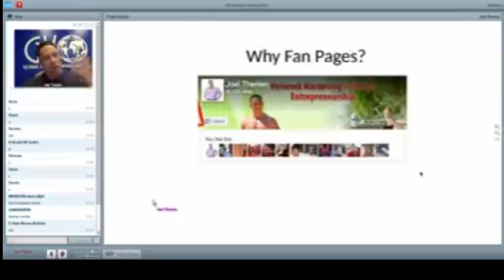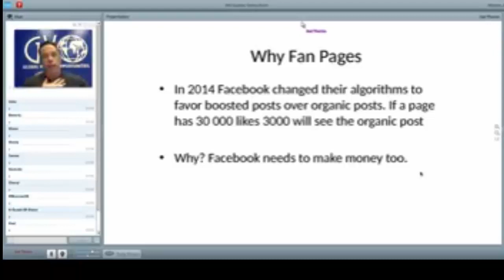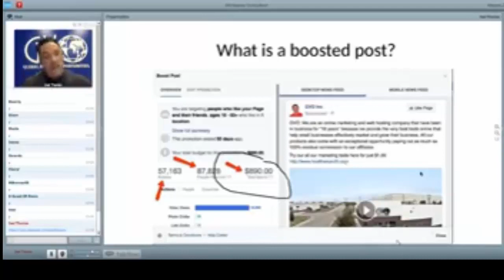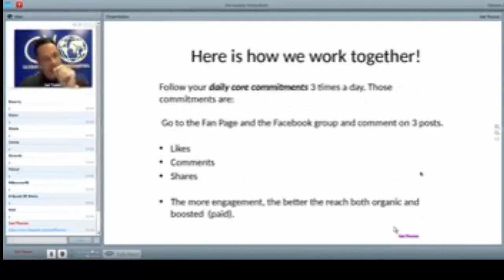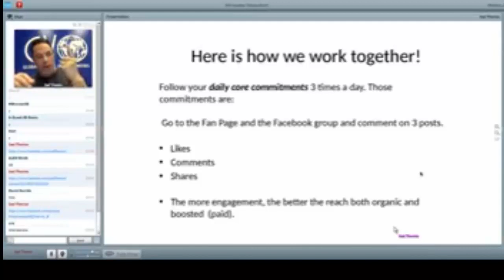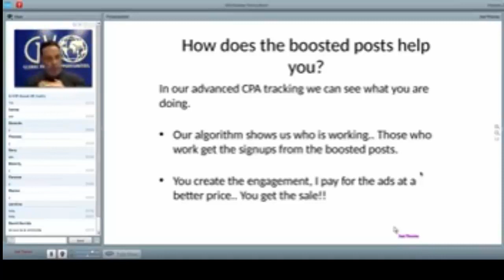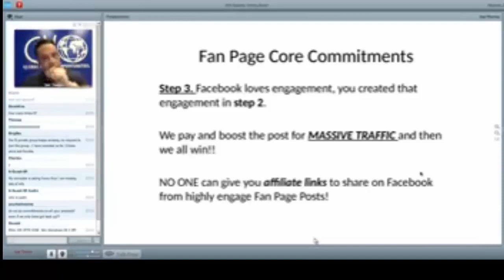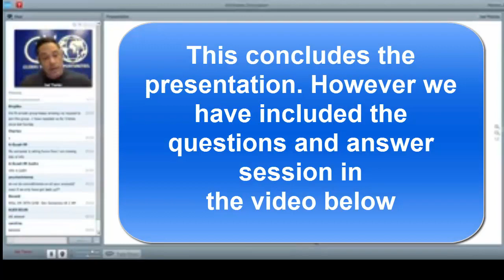Joel Theriens Fanpage System Part 3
Learn how you can use this Free system to generate more leads for your network Marketing Business. We have broken this system down into four parts